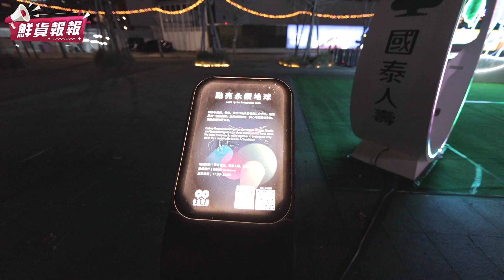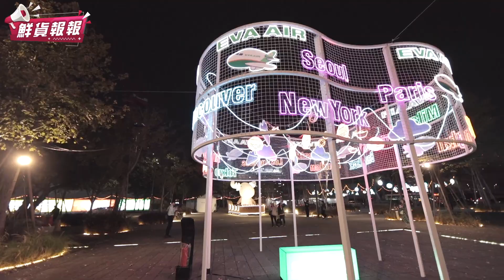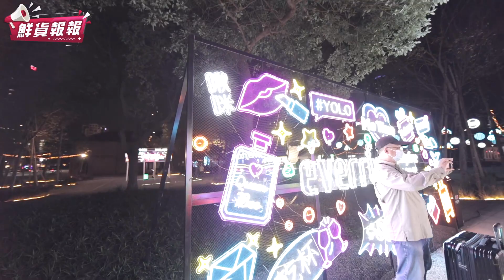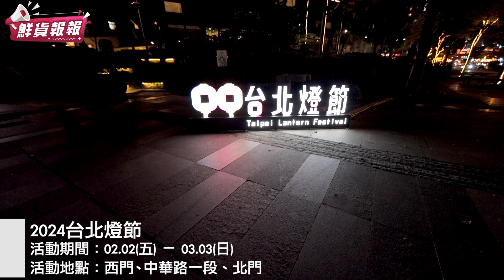2024台北燈節 一鏡到底逛「北門展區」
2024台北燈節「龍躍光城」
策展概念為祥龍飛躍台北城，捎來光彩之意
主視覺以祥龍為要角，伴隨著多彩雲霧現身，在夜空中耀眼奪目
搭配著西門紅樓及北門輪廓剪影
預告著主燈祥龍將為台北西區帶來難忘的視覺盛宴
「躍」也象徵著祥龍將為城市點亮希望之光，引領臺北大步向前
讓每顆喜悅的心緊緊相連，共同迎接新的來年！

【活動資訊】
活動名稱：2024台北燈節
活動期間：點亮光廊 02/02(五) - 03/03(日)
                    全區展演 02/17(六) - 03/03(日)
活動地點：西門、中華路一段、北門